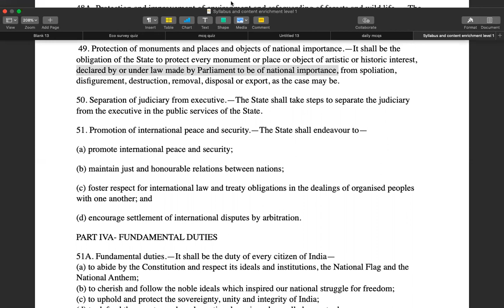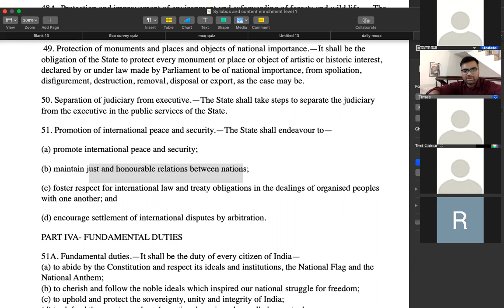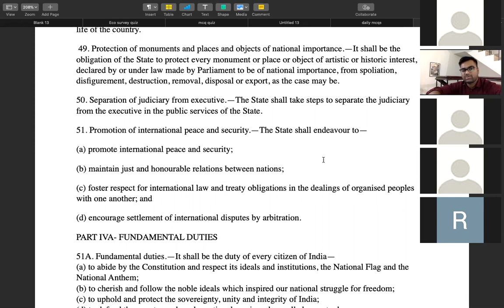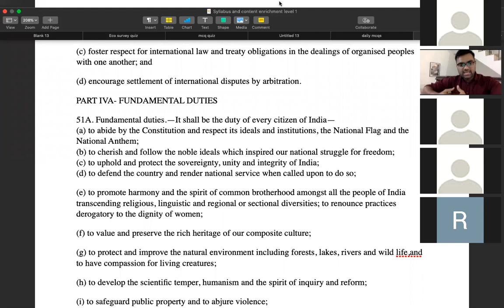Article 51 of Indian constitution - A guiding principle of Indian foreign policy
What is the guiding force and guiding principle behind Indian foreign policy?  Article 51 - Directive principle of state policy and its use in foreign policy answers.